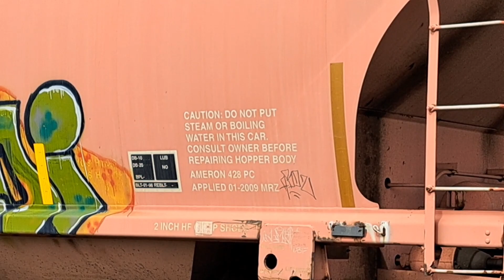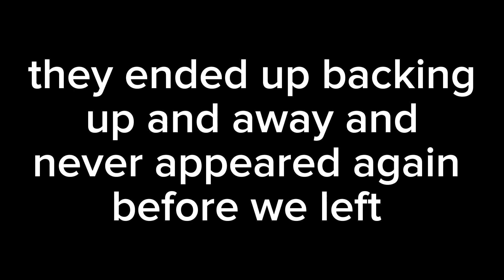Two locomotives save a train struggling up north, two trains fly by it! | Lima Ohio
Hello! My name is Colin, and I'm from Allen County Ohio. Most of my videos are filmed in Lima Ohio USA , Bryan Ohio USA, and Deshler Ohio USA.  Use of my footage is strict unless there is permission given or if one of my clips are credited. I personally recorded all videos
on this channel and
reserve all copyrights to all content posted.

Cameras: Kodak PixPro AZ528 and SAMSUNG Galaxy A53

Discord Server This was recorded on May 4th, 2023! In this video, we get to see unfortunate events take place! A train struggles up north on the Toledo Sub in Lima Ohio but two locomotives are sent to rescue it! We also see two trains zoom past it and a empty steel train fly across the diamond as well, lots of stuff happening today!

0:00 beginning
4:13 Train 1
11:26 train 1 stops
18:09 two locos to the rescue!
23:00 train two
36:20 train three
36:40 train one gets moving again!
42:05 CFE makes an appearance
42:47 our final train for the day